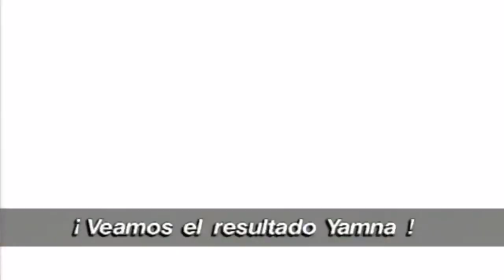Yamna Lobos Y Su Operación (Rojo 2003)